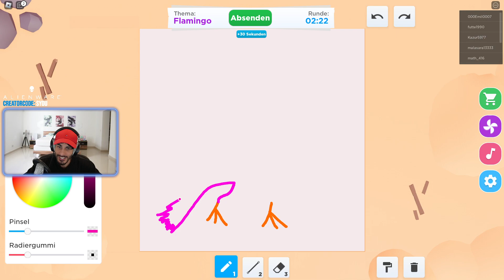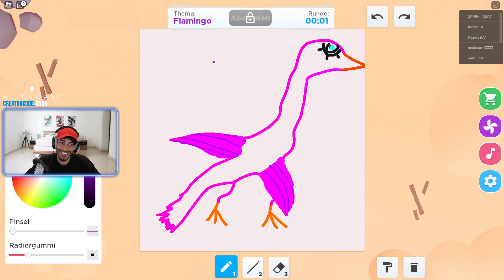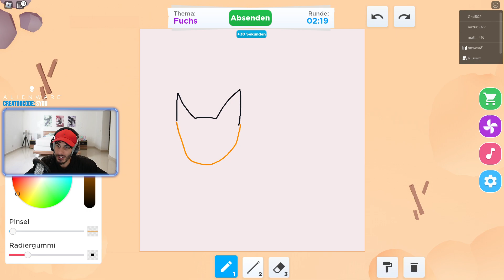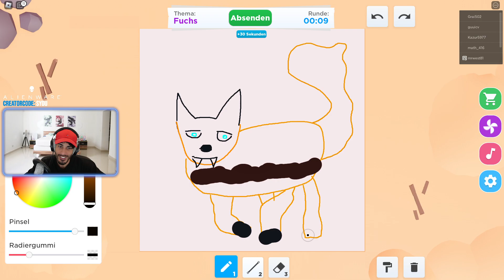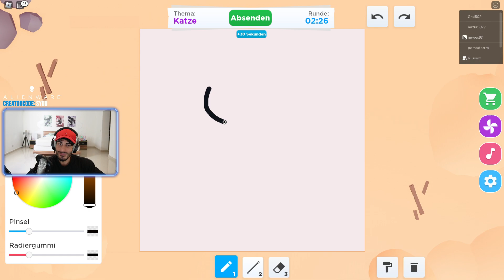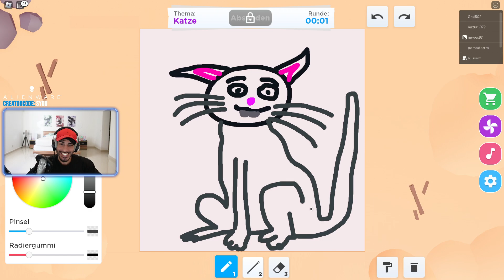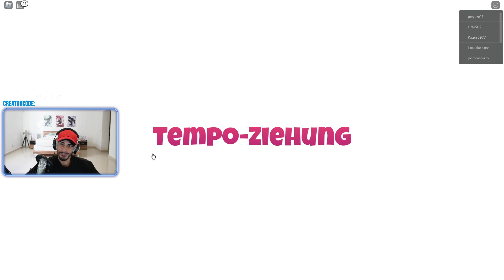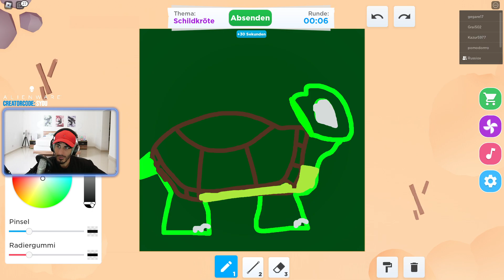wir ZEICHNEN eine KATZE in Roblox und bekommen STERNE!